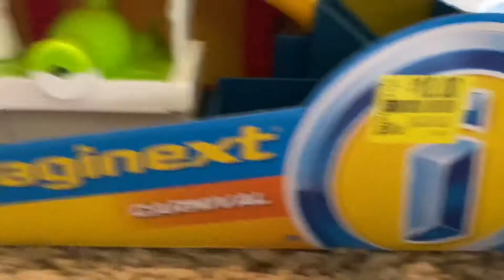Toy story Imaginext play set.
We got this on sale at Walmart for ONLY $6 and we love it!